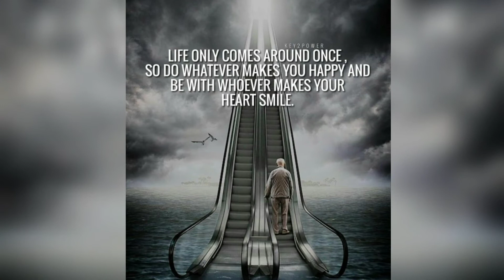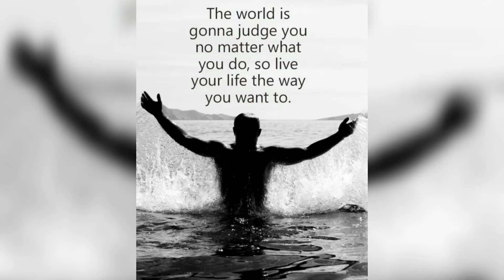🔮I Cannot Alter The Past, But The Future is Very Much in Your Hands 🤲 Motivational Video with music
🔮I Cannot Alter The Past, But The Future is Very Much in Your Hands 🤲 Motivational Video with Inspirational Quotes and music 🎶

💥💥BRAND NEW💥💥BRAND NEW💥💥 Want to Learn how to start making money on YouTube. Matt Par has 9 YouTube Channels and now has his own "YouTube Monitization Course" which I promote. Check it out!